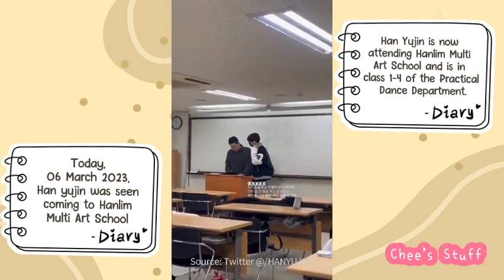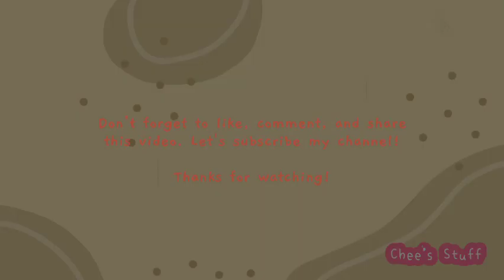Boys Planet Han Yujin at Hanlim Art School!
Hallo guys!! I'm back with an info, check this video for more!

Source: Twitter @/HANYUJIIN